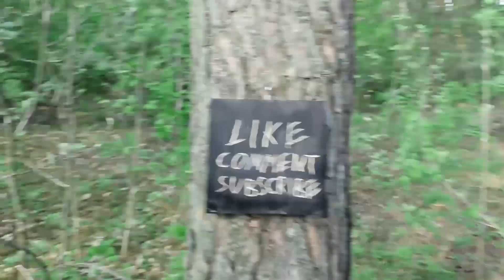Making a Knife Start to Finish Easy way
Making a knife from a saw blade, and turning into razor-sharp edge. With corn epoxy handle and plastic pins.

Also, Share the video with those who might be interested. 😊